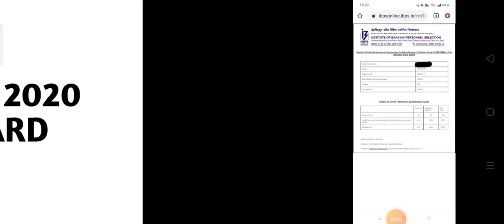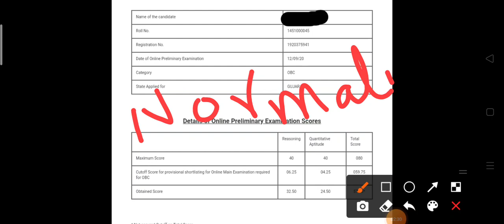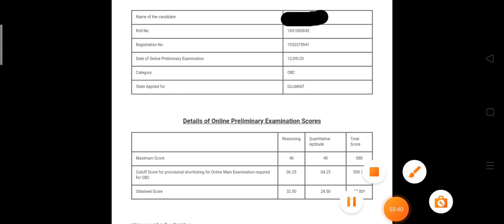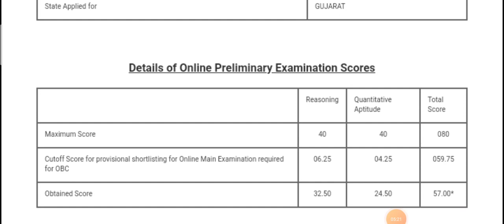My RRB PO 2020 Score Card || IBPS RRB PO & CLERK 2021